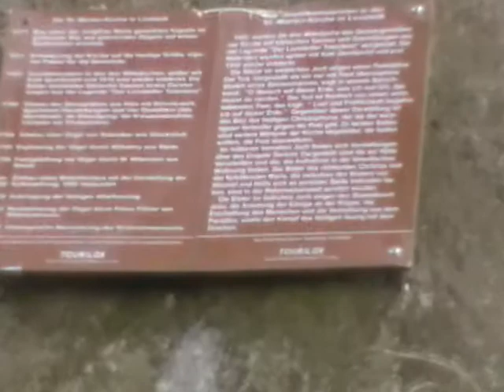Läuten der St. Marienkirche zu Loxstedt (Vollgeläut)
Hier hört man das Sonntagseinläuten der St. Marienkirche. Komischer wiese wird um 18:03 Uhr - 18:13 Uhr Der Sonntag eingeläutet!

Glockendaten:
Glocke 1: f'
Glocke 2: g'